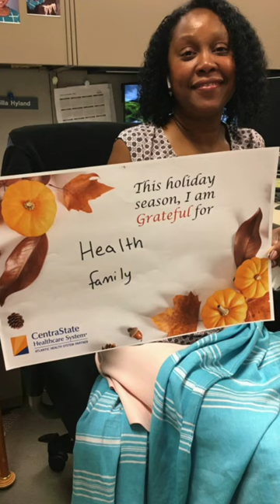Happy Thanksgiving From CentraState!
At Centrastate Healthcare System, we're thankful for our dedicated employees who go above and beyond for their patients, as well as our patients and the community who trust us as their healthcare providers.